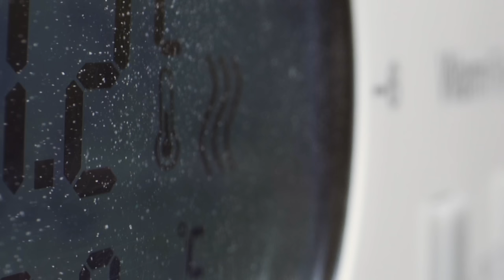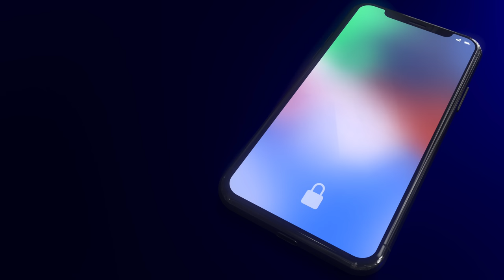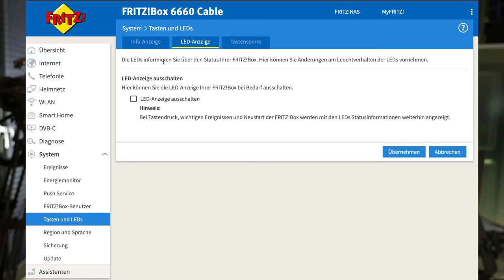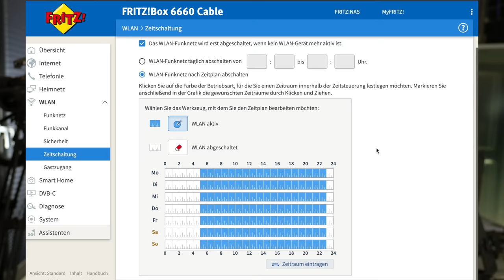Router nachts abschalten? Bloß nicht ... | Netzkenner Jörg Schieb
CHAPTER
0:00 Einführung
2:18 Was verbraucht ein Router?
4:20 Abschalten
5:10 Drei Aspekte
5:25 Keine Updates
7:30 Kein Festnetztelefon
8:54 Datentempo
10:40 Spar-Optionen